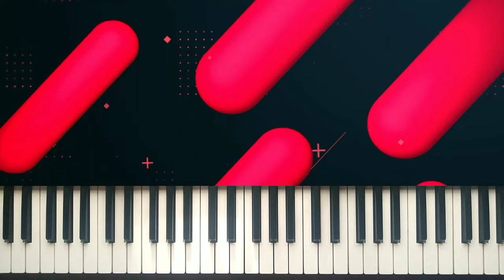🎹 Tutorial De Piano - GRACIAS - Majo Y Dan Ft. Musiko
Hola a todos! espero que esta canción sea de bendición a sus vidas y puedan aprenderla de una manera sencilla!!!